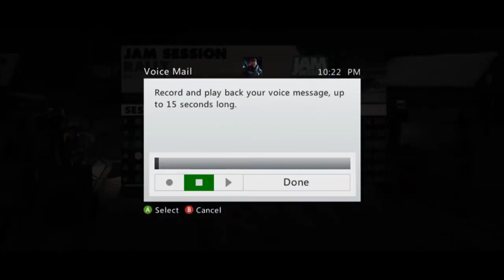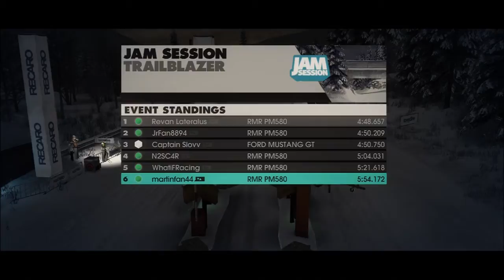NORC DiRT Series: Norway Rallys